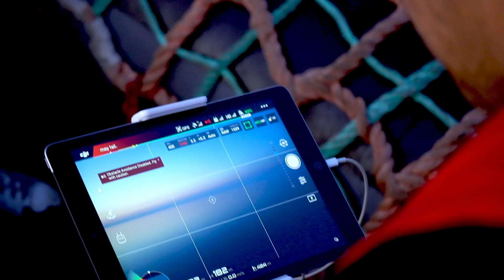Operazione Siso con Sea Shepherd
Sea Shepherd ha collaborato con le autorità italiane con Operazione SISO per identificare e confiscare reti derivanti illegali alle Isole Eolie, con il supporto di Aeolian Islands Preservation Fund e Smile Wave Fund